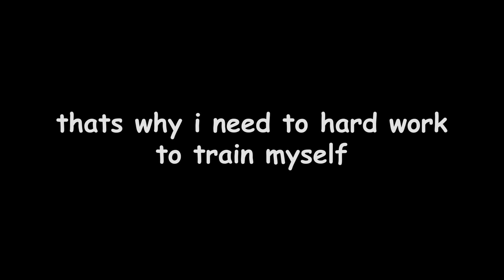"If You Are Weak, Appear Strong" (The Strongest Battlegrounds)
Thumbnail Inspiration From @InfurnoPow 🤩

( ) understandable.

HIGHLIGHTS
THE STRONGEST BATTLEGROUNDS
CIMOL CIMOLREEEE